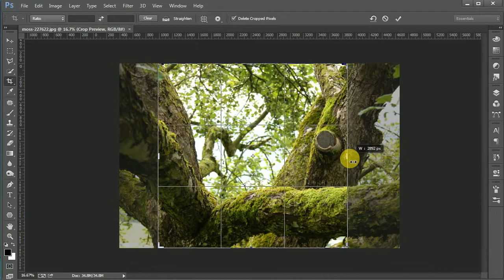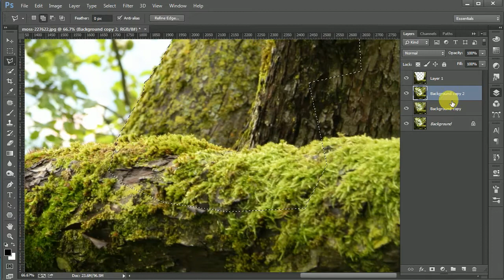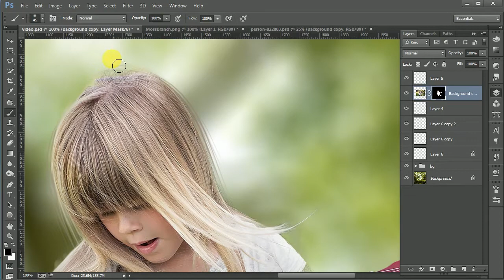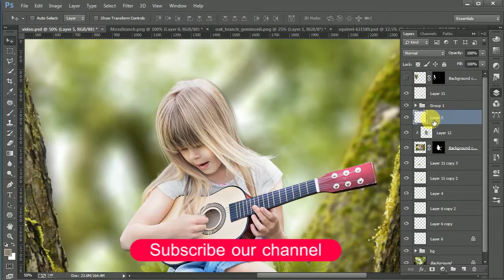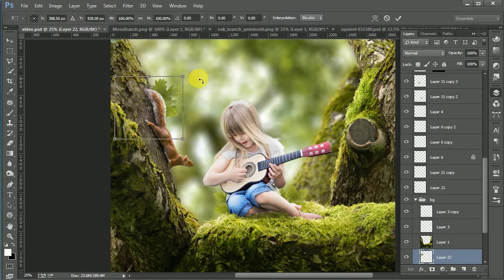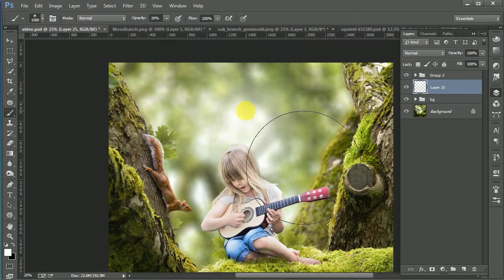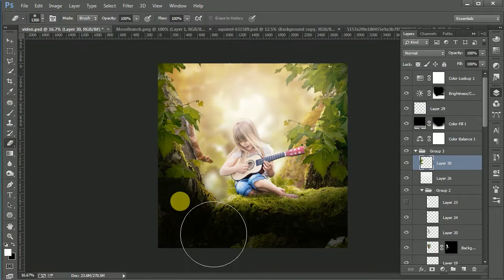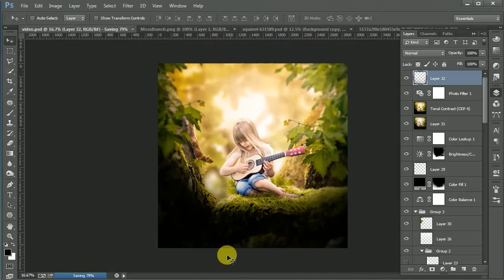Photoshop Manipulation Tutorial | squirrel looking at girl